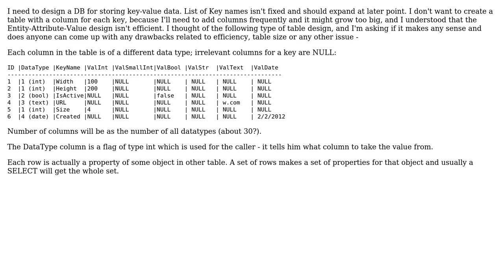Software Engineering: DB table with column for each datatype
With thanks & praise to God, and with thanks to the many people who have made this project possible! | Content (except music & images) licensed under CC BY-SA | Music | Images & others | With thanks to user Max user Kilian Foth user B? and the Stack Exchange Network Trademarks are property of their respective owners. You are responsible for your own actions.